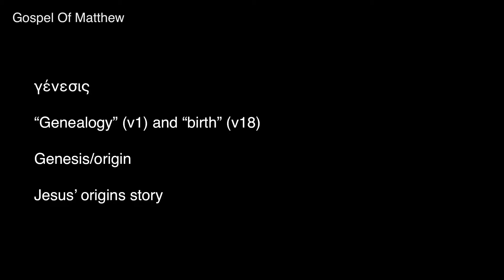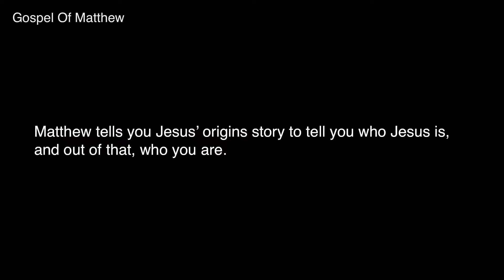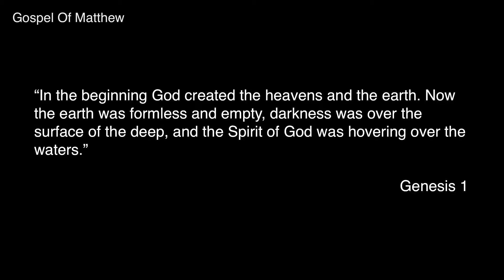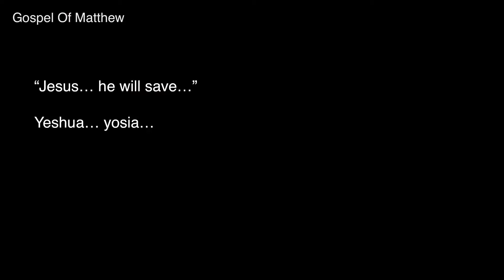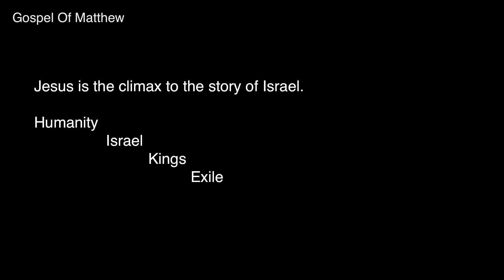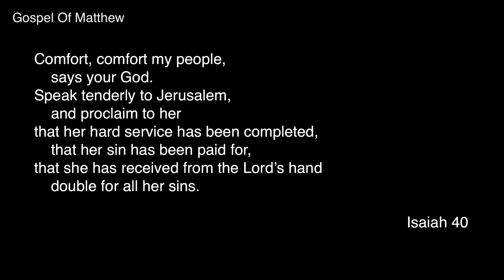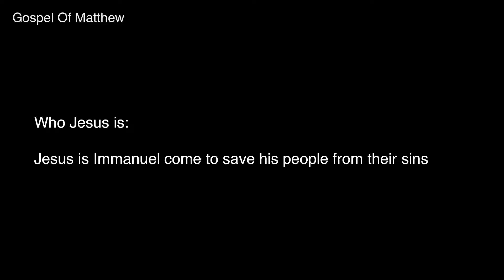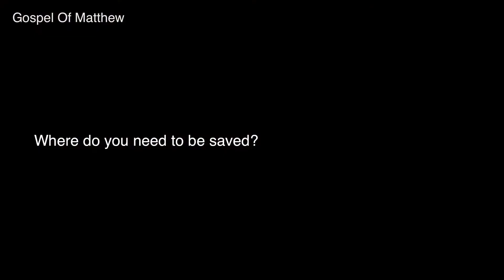Matthew/Origin Story/1v18-24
Gospel of Matthew: Origin Story
Matthew 1:18-2v23

Who we are is shaped by where we come from. For this reason, Matthew tells us the story of Jesus’ family of origin. But it turns out, the Christmas story is far more provocative and subversive to the modern world than most of us realize.